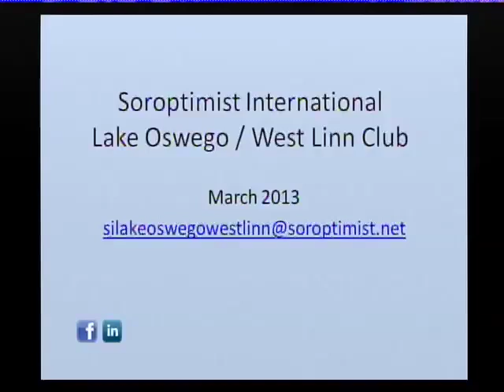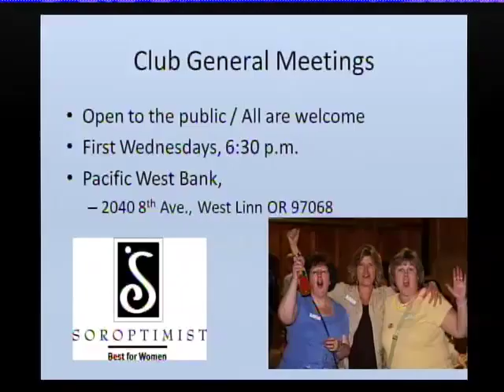CHL 4/3/13 Soroptimist International